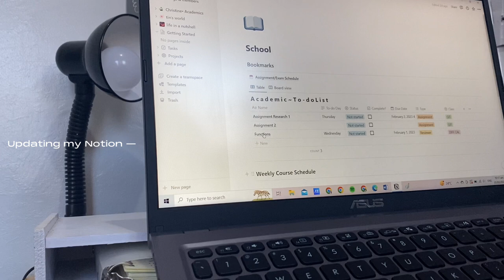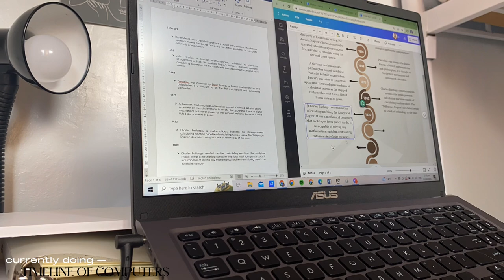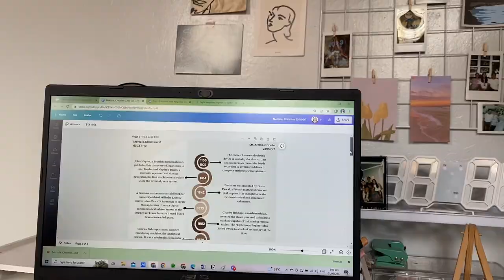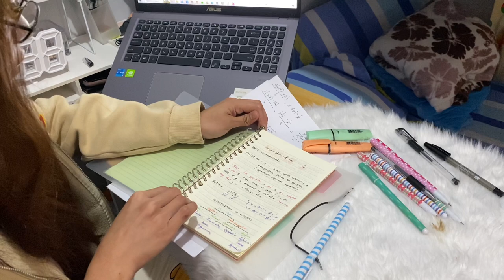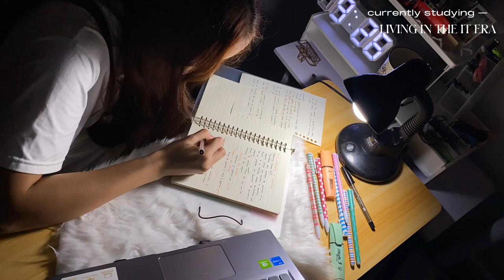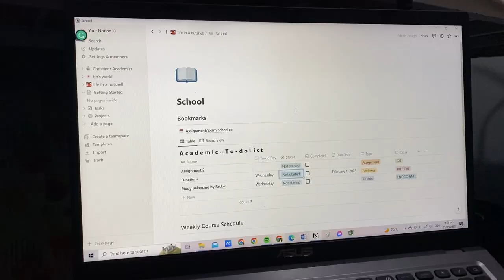productive study vlog🍃day in the life of a Civil Engineering student@ SLU👷‍♀️CollegeDiaries ep. 20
Ola Bonita🫶🏻

Grammatical errors ahead.

🍂Let’s connect!
Chat with me (open dms!) – ig: mmchristinee

🍂Faqs
 •Where I study? Saint Louis University
 •Age: 19
 •What is your course? I study BS Civil           Engineering
 •Editing app: Capcut
 •Camera: iPhone 11 Pro

Sc: 520